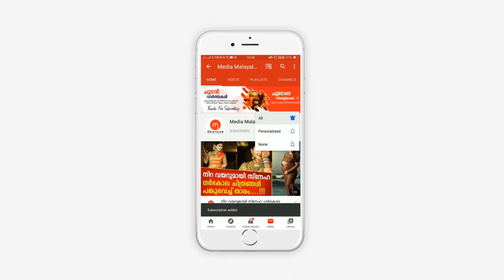കൺമണിയെ ഒരു നോക്ക് കാണാതെ ഈ അമ്മ വിടപറഞ്ഞു